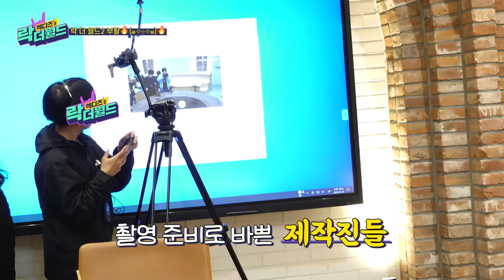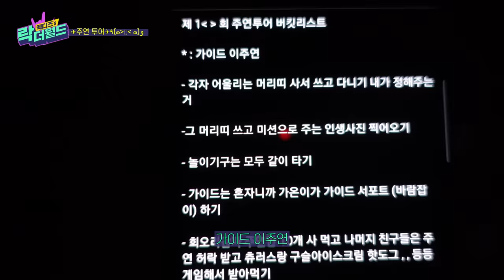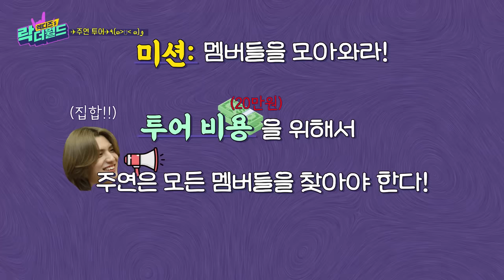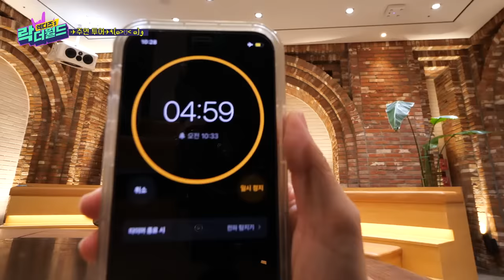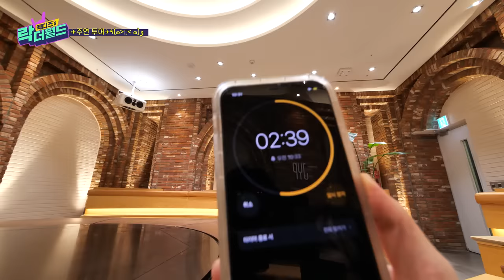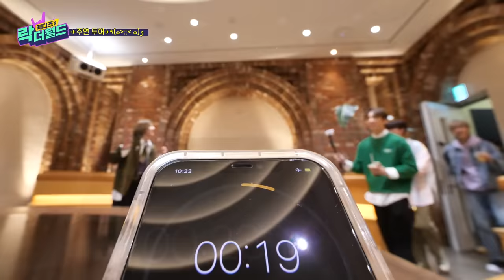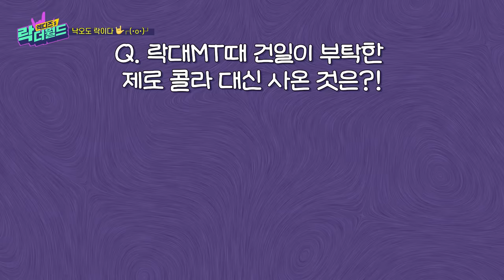[XH’s Rock The World 2] Ep. 1 Dropping Out is Also Rock..?🙄 Return of RTW, The First Episode is⁉